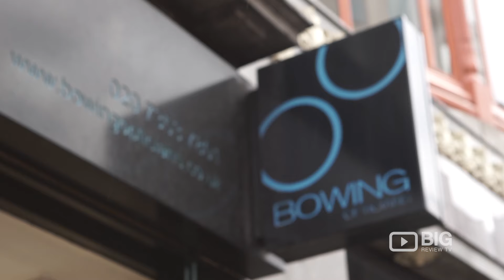Bowing Optician Eye Care Center in London UK for Eye Test and Surgery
Do you need eye checkup and a sunglass? Come and visit Bowing Opticians located at 58 Fleet St, London London United Kingdom EC4Y 1JU.